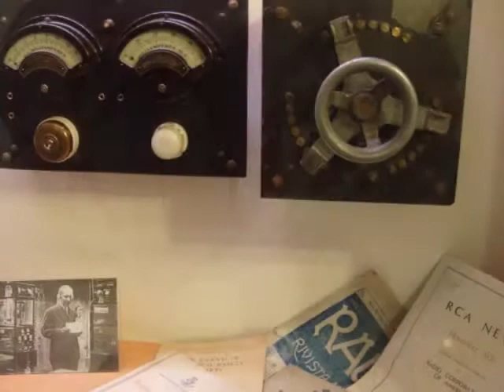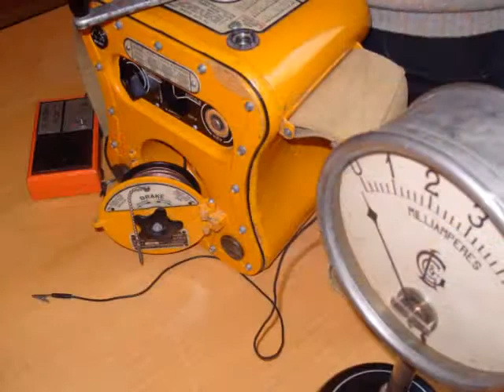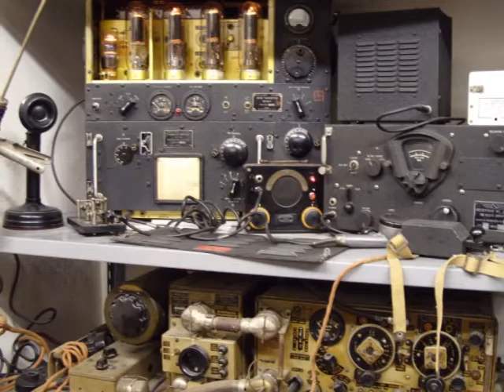Pontecchio (BO): Fondazione Marconi, l'interno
E non solo. Maurizio Bigazzi mi ha condotto nel suo laboratorio..